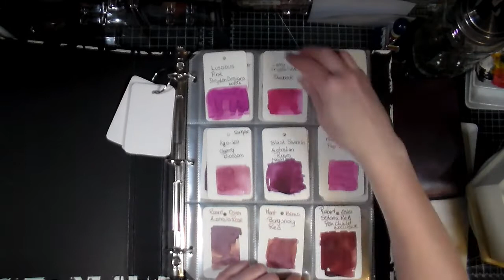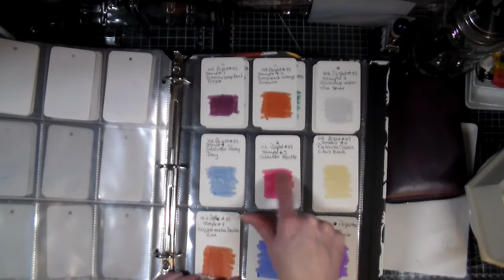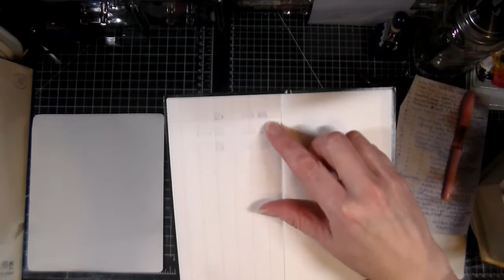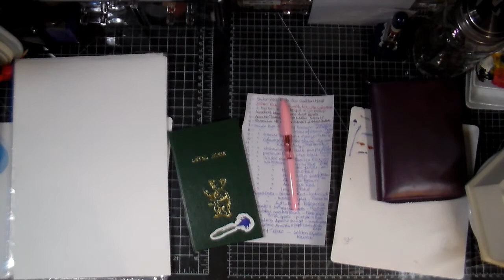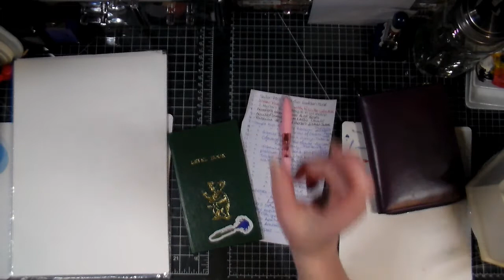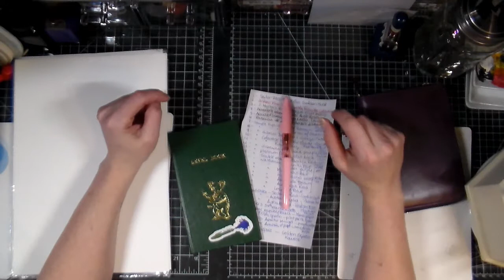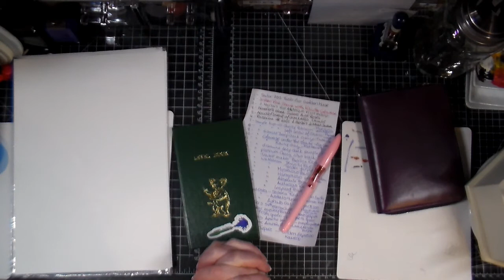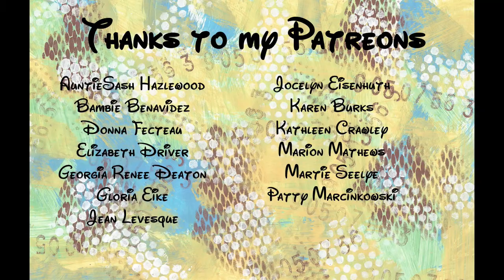30inks30days challenge April 2021 preparation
I am just having so much fun with this new hobby of mine!  And just HAVE to share my happiness and journey with you all.  It all started again when my dad gave me a Cross Wanderlust antelope fountain pen this Christmas.  And for some reason I had never searched fountain pens on youtube... oh boy what a universe I discovered!  Here are some of the people that I mentioned and some that I had forgotten.  Please say hello from me if you go to visit them!
The youtube channels that have influenced me and enabled me!  And I'm sure that I'm missing some that I watch...
Chris Saenz (discovered all the others through her conversations and she renewed my LOVE of all fountain pen.  Learned a lot about switching nibs left right and center :) )
Inky Rocks (second channel that I found and I'm so envious of her location in Japan but my wallet would not be able to follow. and her pens and crystals)
Pickwick Turtle (learned about mixing inks from her... still not brave enough to do it but it will come I'm sure)
Chris Rap52 ( he shows amazing tricks learned a lot from him and learned about pen bbs)

Have fun visiting these wonderful channels!!!

Snail mail:
CP 43530 Roxboro DDO
Dollard-des-ormeaux, QC
H8Y 3P4
Canada

summer smile
Soho
Hopeful Freedom
Downpour
Crawdad
Dog and Pony show
Kontinuum
Rural stride
Sleepy Jack